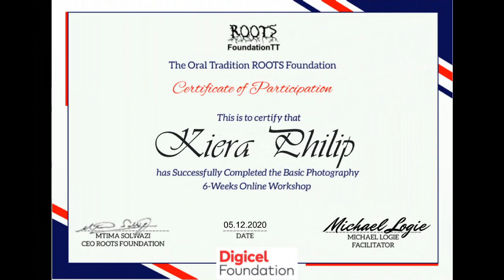Beyond the Lens Distribution of Certificates_2020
Students who participated in Beyond the Lens ‘Digital Poetry’ workshop showcase their photography from the Basic Photography Workshop.

Special thanks to Horizon Media TT and Manny Media Studios